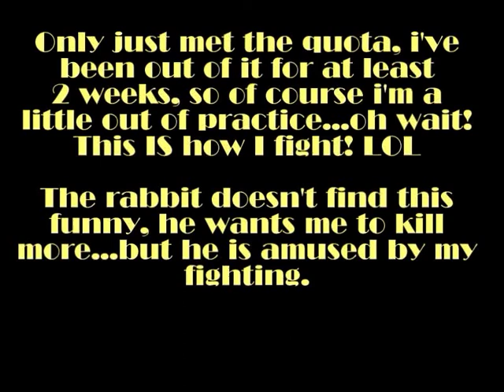Bioshock 2 Multiplayer - Match #185 - Blocked Strike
Looks like there's strike action in Rapture, blood shall be spilled on both sides...YEAH!!!